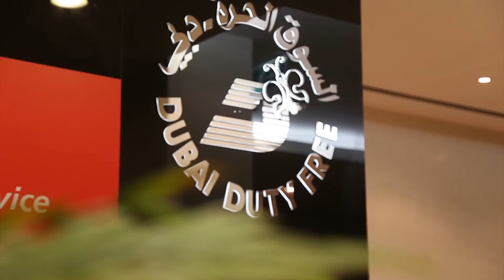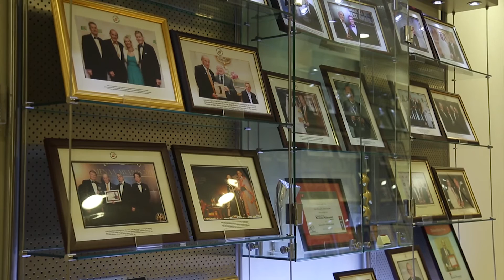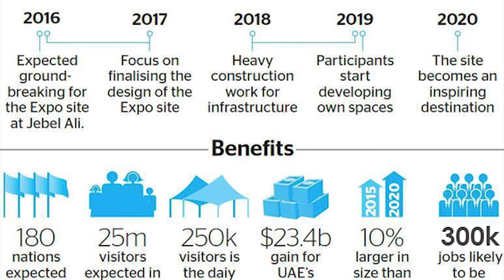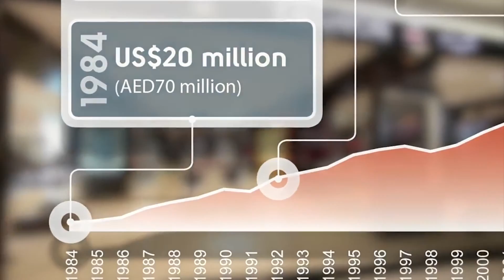What's On Sheron? Chat with the Executive Vice Chairmen and CEO of Dubai Duty Free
Colm McLoughlin has been an integral part of Dubai's success and rise to prominence, what he has done with Dubai Duty Free is nothing short of astonishing.

Colm McLoughlin was named in Dubai's 100 most influential people by Arabian Business Magazine. Dubai Duty Free was named the single largest Airport retailer in the World in terms of turnover.